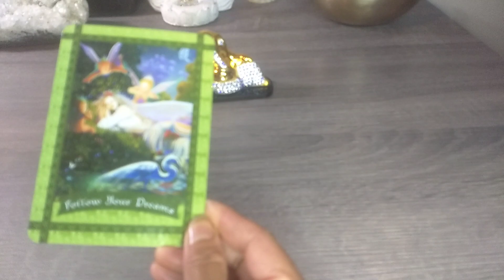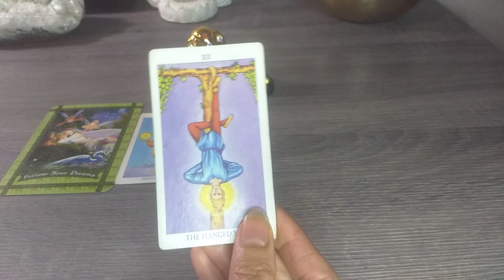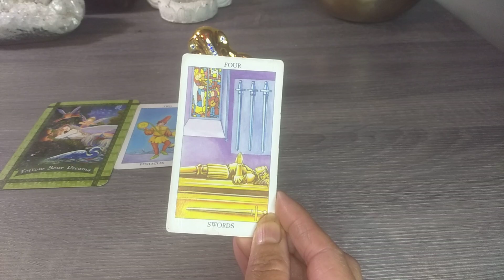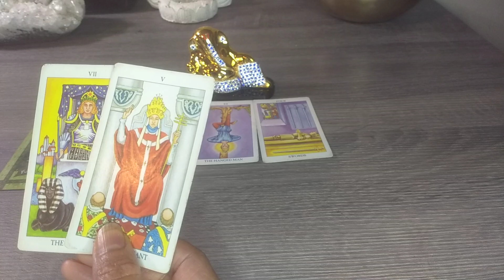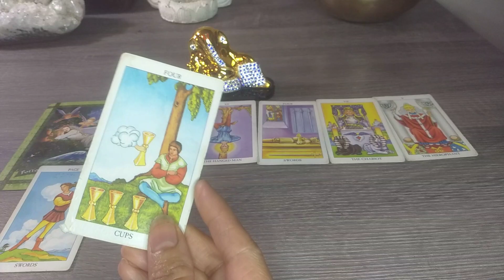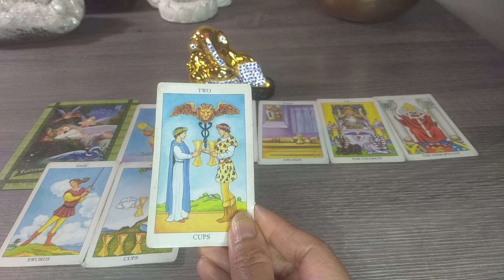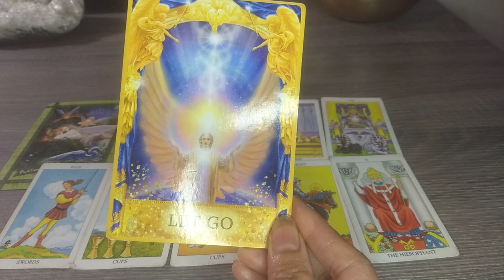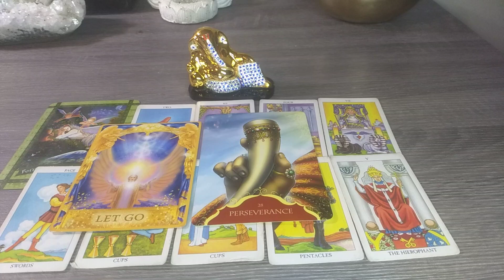💞🧿 बैलेंस के साथ अपने सपनों की तरफ बढ़ते हुए 🪬💥♾️🔱@DivineGuidanceByRenu